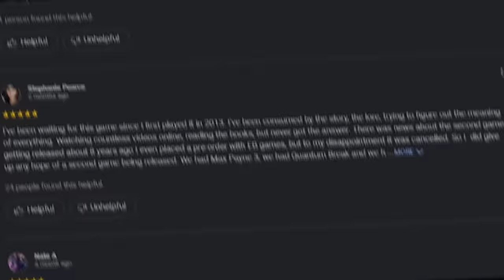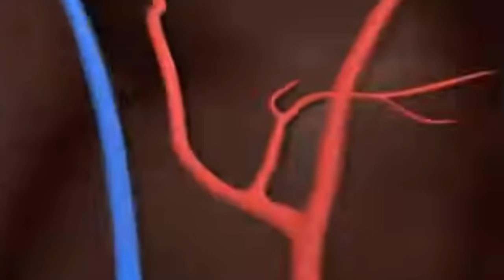Alan Wakes Platinum Trophy Is A Nightmare...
0:00-0:22 INTRO
0:22-11:21 NORMAL TROPHIES
11:21-11:51 NIGHTMARE TROPHIES
11:51-12:44 PLATINUM TROPHY